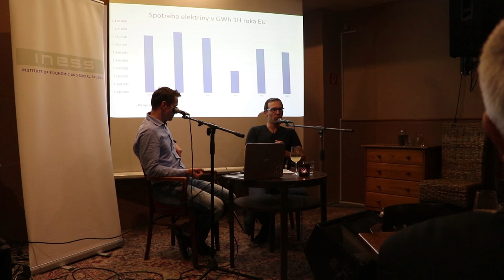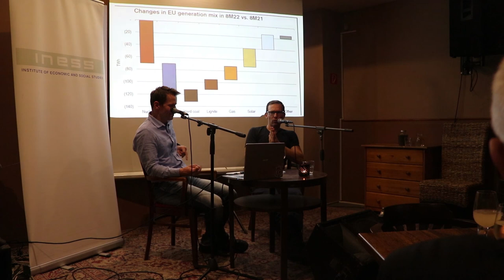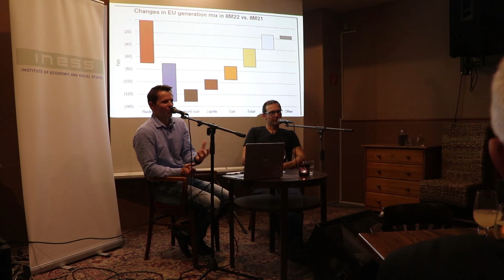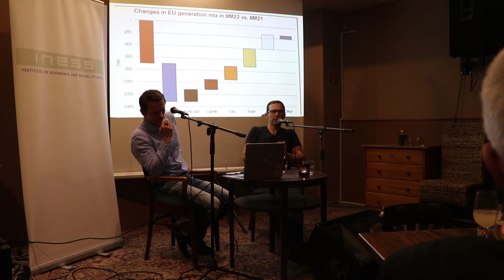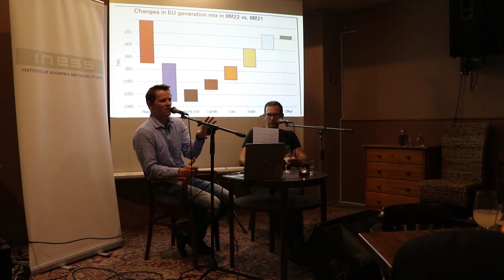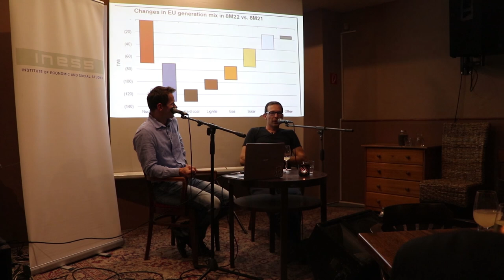Na Vŕšku #106 – Bude zima ako v ruskom filme?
Bude dosť plynu a klesnú ceny elektriny? Vypočujte si názor pesimistu verzus optimistu v zostrihu Ekonomických rečí z 27. septembra 2022.